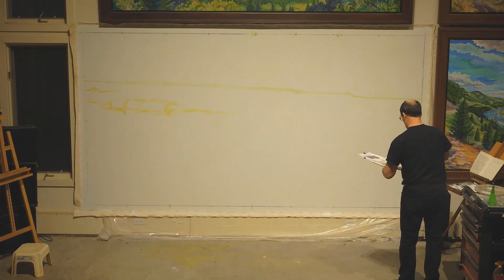Painting L1 Create Log 2